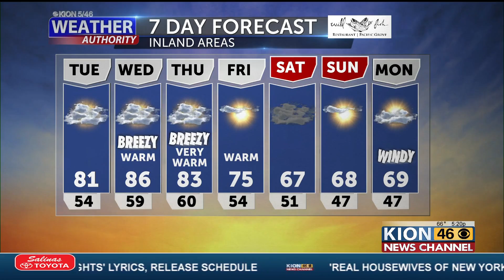Weather Forecast with Scott Rates 10 17 22